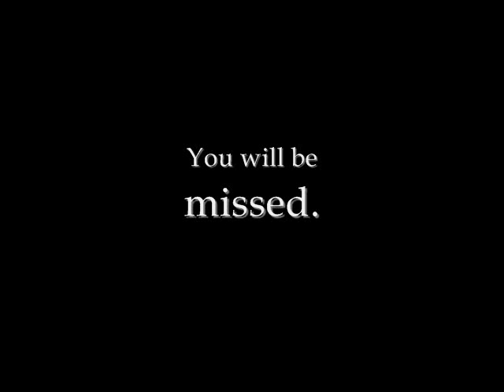Youtube Poop: Ernest The Sociopath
This is why you never let Ernest handle a loaded firearm.